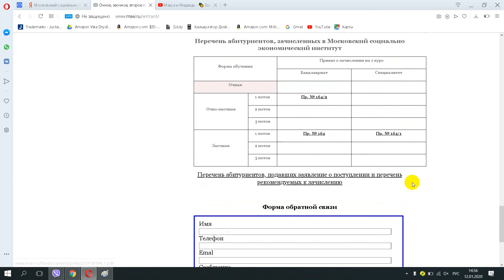Московский социально экономический институт